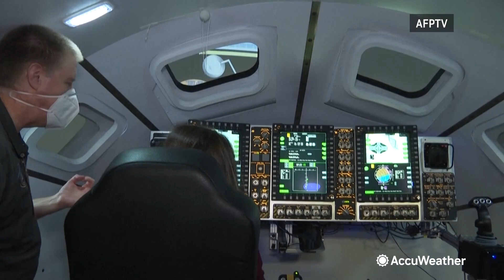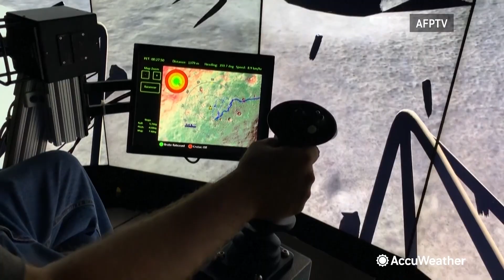NASA prepares return to the moon | AccuWeather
NASA is preparing to send astronauts back to the moon as part of the Artemis program, with the goal of eventually sending humans to Mars.